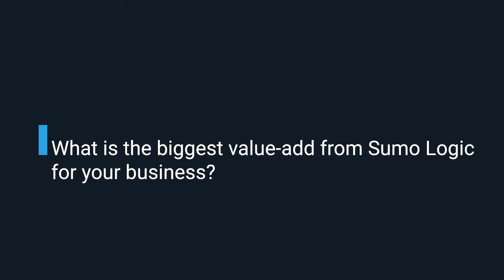Canary Combines Log and Metric Data to Speed Customer Support Response with Sumo Logic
Learn how smart home camera provider Canary leverages Sumo Logic to combine log and metric data to help its customer support expedite response time to issues and remediate and fix issues quickly.

Richard Hoop. Sr. Director of Engineering, Canary